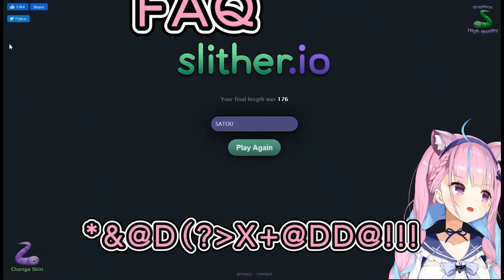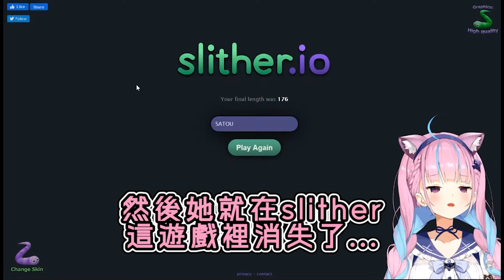【Vtuber中字】湊阿庫婭！要成為蚯蚓之王！雖然是蚯蚓遊戲...但可不是鬧著玩的【湊あくあ/Hololive/ホロライブ】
翻譯有錯誤的部分還請指正